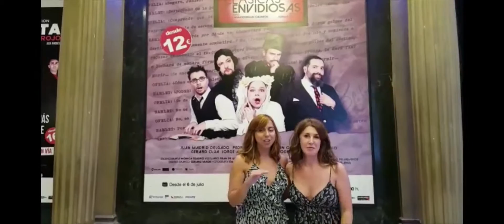Pildora Carmen Ruiz Mar Abascal